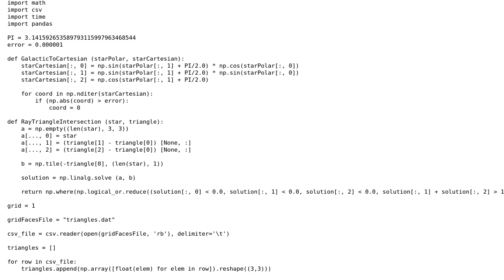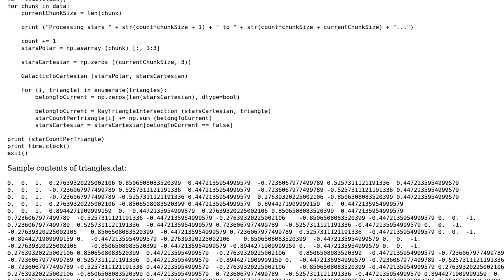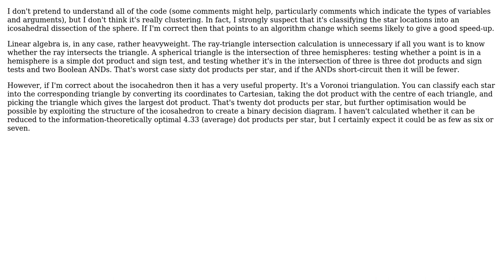Clustering points on a sphere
With thanks & praise to God, and with thanks to the many people who have made this project possible! | Content (except music & images) licensed under CC BY-SA | Music | Images & others | With thanks to user Peter Taylor user John user Jamal and the Stack Exchange Network Trademarks are property of their respective owners. You are responsible for your own actions.